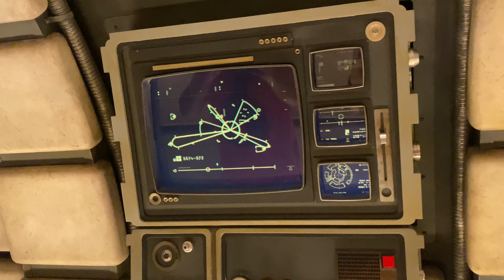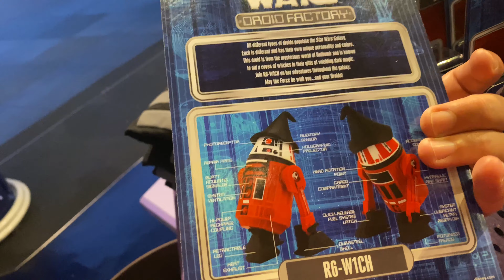Toy Hunting Star Wars Galaxy’s Edge Anaheim, California!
Amazing time at Star Wars Galaxy’s Edge in Anaheim, California!  So much to see in such little time!  Let’s see what we can find!

Check out @RUBEDAGREAT and @retrogavin!